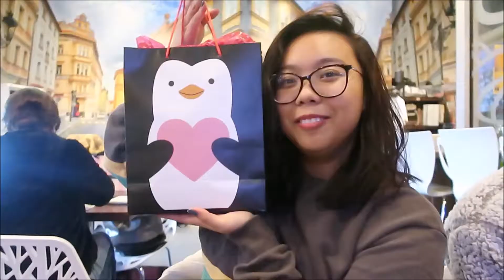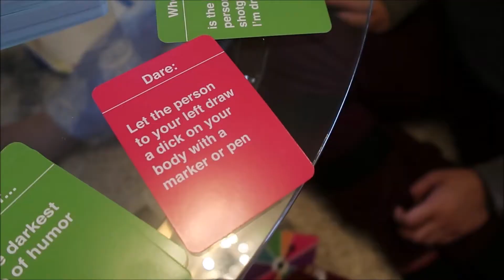➡️ connecting & reflecting ⬅️ 2019 in review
YEAH IT'S REALLY LONG BECAUSE I TALK FOR HALF OF IT